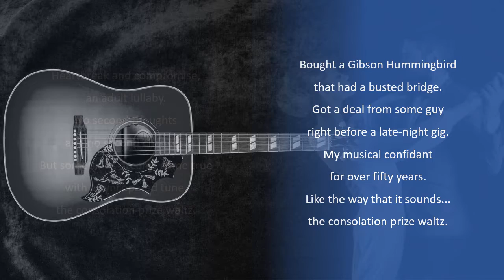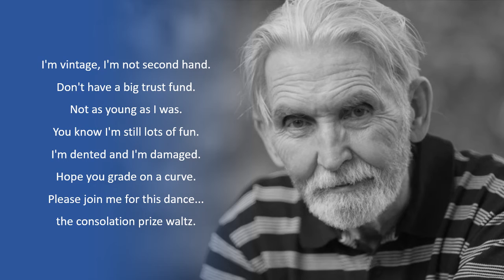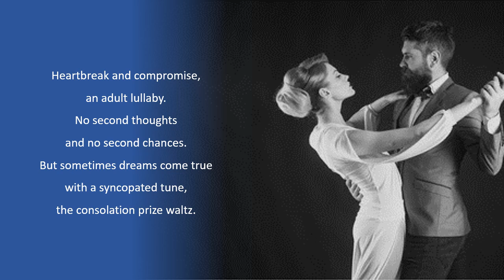Consolation Prize Waltz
"Consolation Prize Waltz" - I started writing this song in December 2015. This version of the instrumental arrangement was done on December 7, 2020 and this vocal was recorded on January 19, 2021.